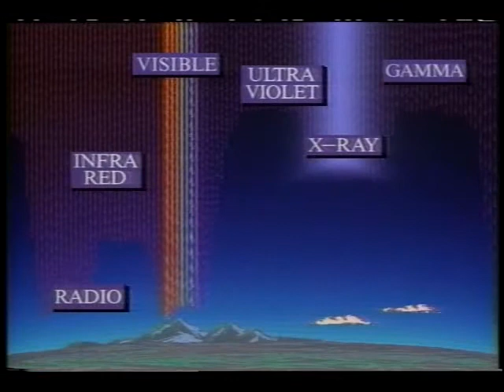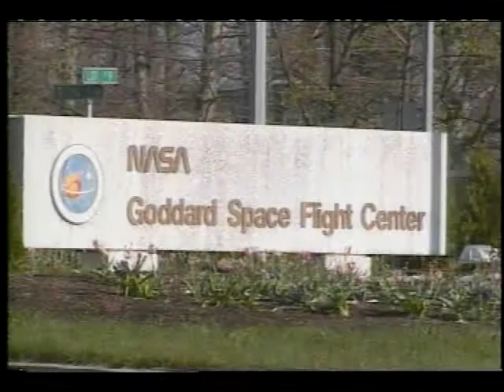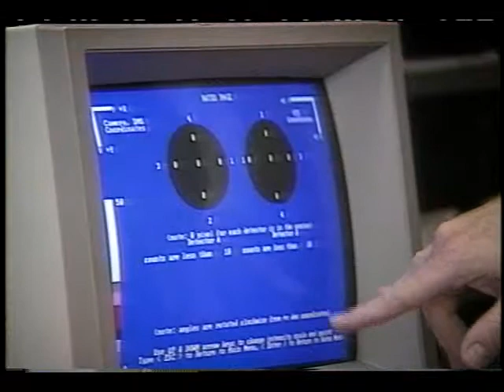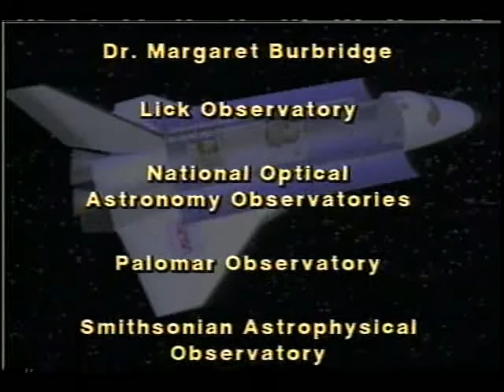BBXRT Clip: The Broad Band X-Ray Telescope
This video recording explains the science mission of the Broad Band X ray Telescope on board the Space Shuttle Columbia, December 1990. This tape was produced before launch.